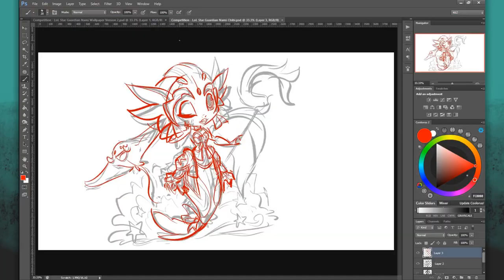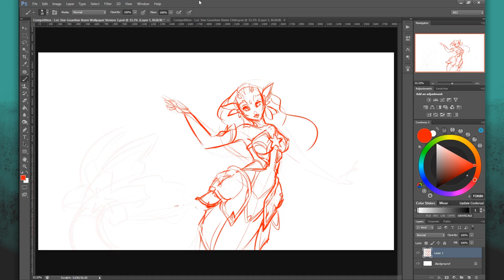STAR GUARDIAN NAMI | Splash Sketch | [KEZ]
⭐️ STAR GUARDIAN NAMI ⭐️

EDIT: OMG! I WON! Thank you  Riot!

Sketching and blocking out the splash art pose.

This is part of my entry for the OCE Star Guardian Fanwork Contest.

CREDIT
Nami Theme from League of Legends